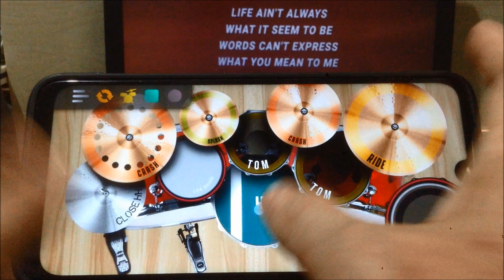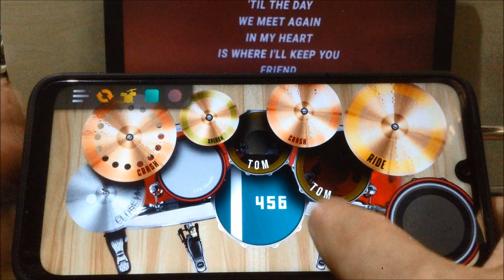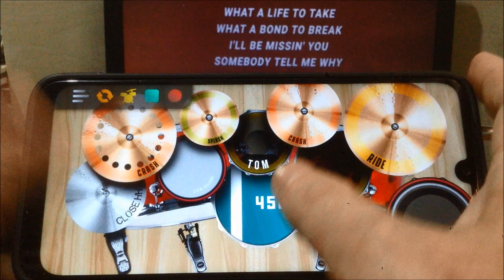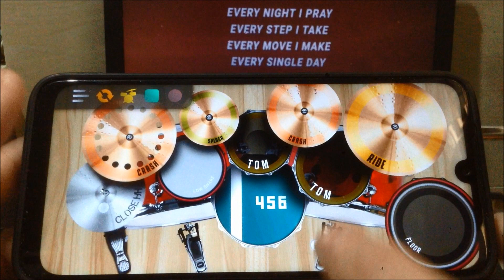PUFF DADDY - I'LL BE MISSING YOU FEAT. FAITH EVANS 112 | Real Drum App Covers by Raymund